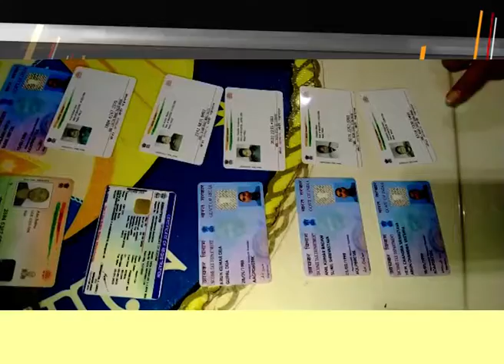হয়বৰ আৰক্ষীৰ বৃহৎ সাফল্য। অনলাইনযোগে প্ৰৱঞ্চনাৰে ঋণ লৈ ক্ৰয় কৰা সামগ্ৰী জব্দ।